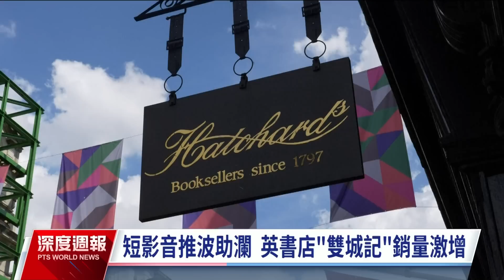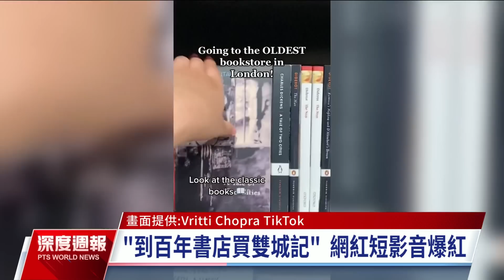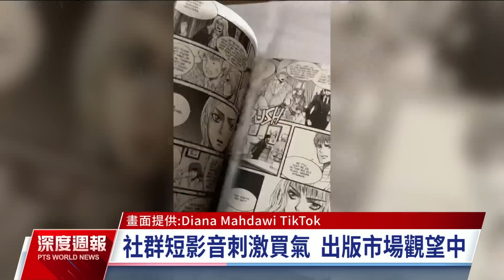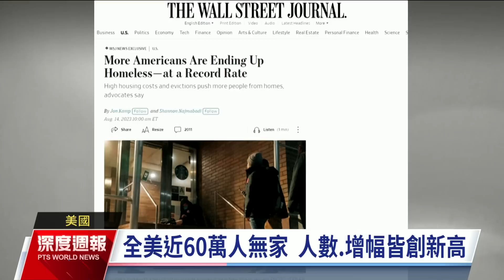全球現場深度週報 20230826｜公視新聞網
社群平台的短影音是深受歡迎的娛樂模式，連經典文學都因為短影音而意外造成熱銷。在網紅推波助瀾下，英國百年書店在7月份賣出的歷史小說"雙城記"數量是以往的15倍。短影音成為行銷利器，但專家提醒，對大腦尚未發育完成的青少年和兒童來說，長期觀看僅有10多秒的短影音，恐怕會影響腦部發育。
因為住房成本高漲，今年美國無家可歸者人數，達到58萬人的歷史新高，比去年多了11%，也創史上最大增幅。這些無家者中約有三成在加州，許多人無力負擔租房，改租露營車來住，形成大量臨時車隊社區，助長貧窮、衛生、安全等問題，電影游牧人生描繪的底層困境加劇，加州州政府四年投入175億美元，仍然無法有效改善。
中國大型地產開發商「碧桂園」本月驚傳債務違約，隨後「中融信託」也爆出投資房產失利暴雷，引發投資人恐慌。這也是繼2021年恆大債務危機後，中國房地產再次陷入困境，專家就指出，中國必須改變現行房地產商業模式，而未來幾年的經濟增長率，恐怕會低於4%。
（影片時間軸）
00:00 影片開始囉
00:18 短影音行銷利器
04:09 全美近60萬人無家
08:24 中國房地產危機蔓延
12:58 戴克辛結束15年流亡返國
17:55